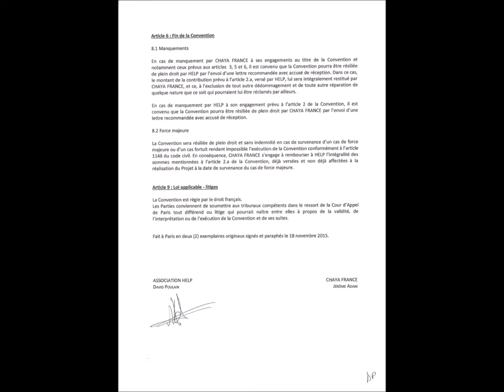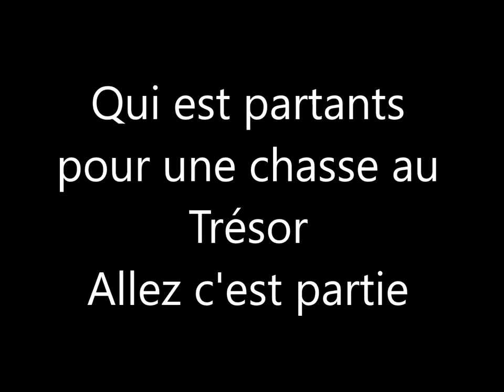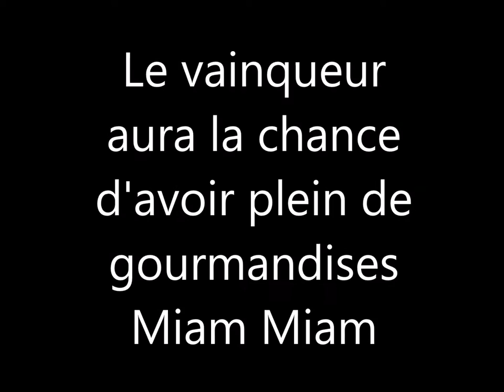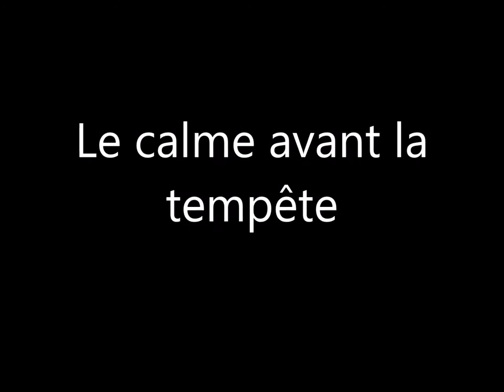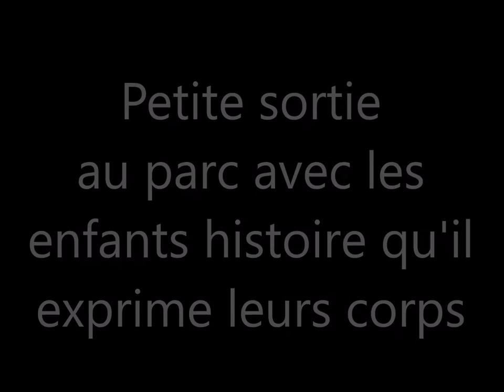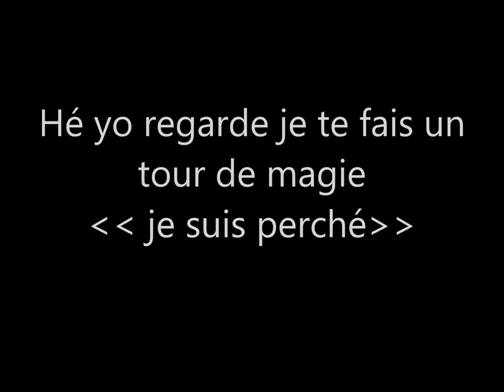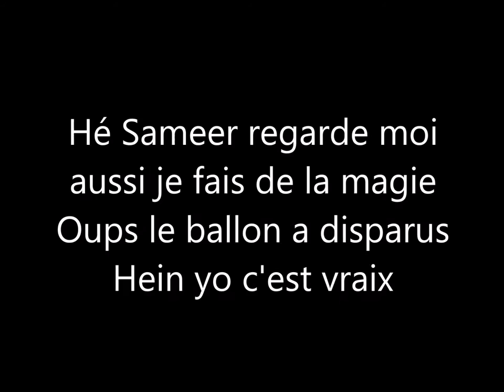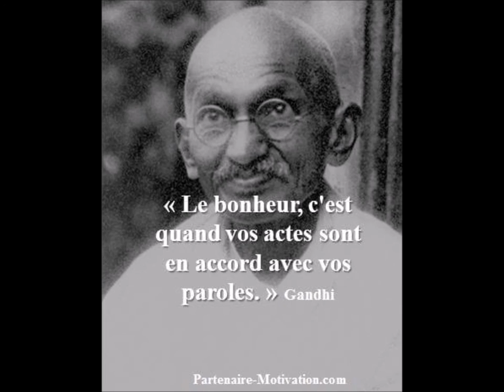HELP : Assoc humanitaire, solidarité pour le Sri Lanka et inde